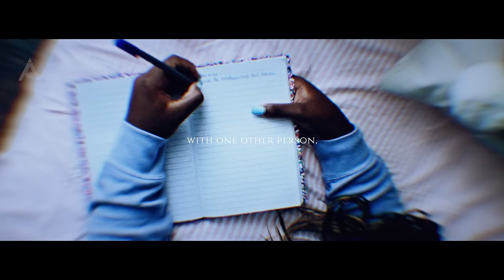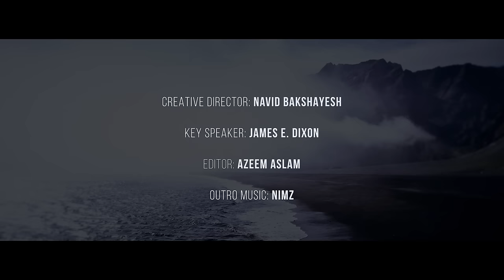MAKING YOURSELF HAPPY AGAIN IS THE BIGGEST COMEBACK - Best Motivational Speech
It's time to make yourself happy again, and this hopecore motivational speech will get you back on track. Featuring our excellent original speakers, Aaron and Jason, you'll be inspired and motivated to make the biggest personal comeback yet. This video is all about becoming happy during your self-development journey. It's one of the best Absolute Motivation motivational speeches we've done.

🎤  Speakers in this video:
AARON VILAUBI
JASON HENDESON
JOCKO WILLINK
MATTHEW MCCONAUGHEY
MIGUEL MENDOZA
GEN KELSANG DORNYING
TONY ROBBINS
ISAIAH SALTER BRENE BROWN
BARACK OBAMA
ROBIN SHARMA
JORDAN FERRONE

💽 Track List in this video:
EMPATH - STRAY THEORIES
FANTASIZE INSTRUMENTAL - KYE KYE

Artlist
Really Slow Motion
Audiomachine